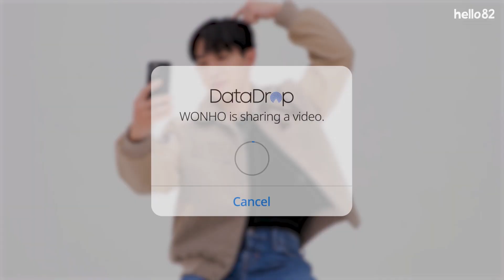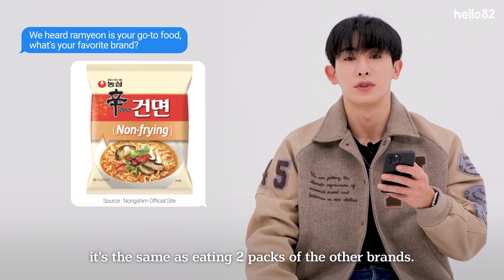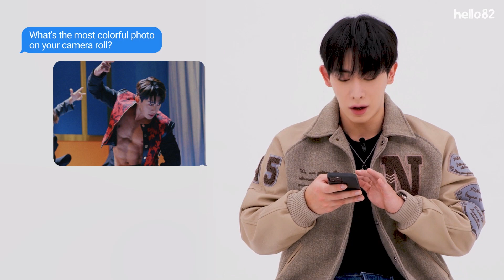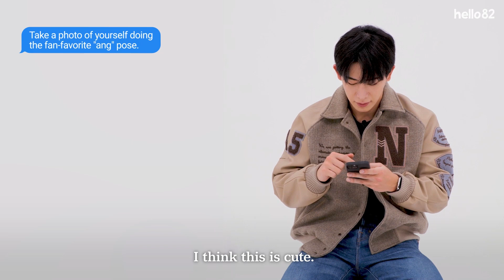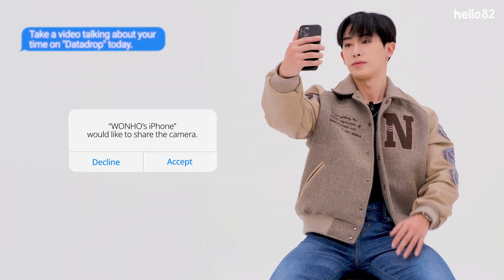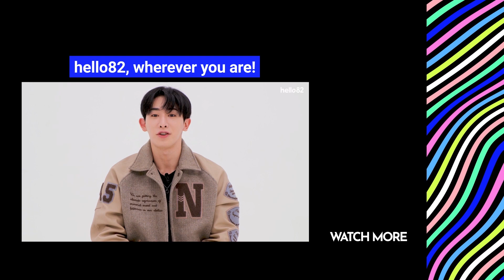(CC) These aren’t the pictures we asked for but...🥵ㅣDatadropㅣWONHO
hello82’s very special secretive Interview with WONHO, Datadrop is now here! This hot guy sent us an Airdrop… and it’s really not the pictures we asked for but… OK! 😉